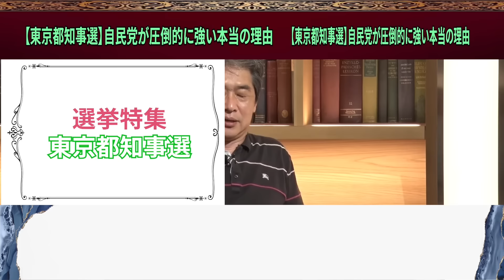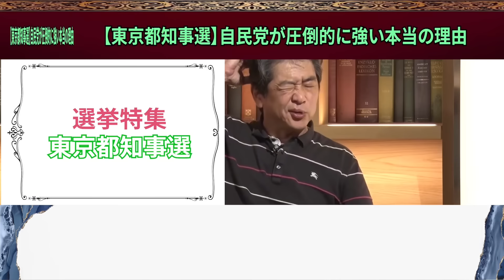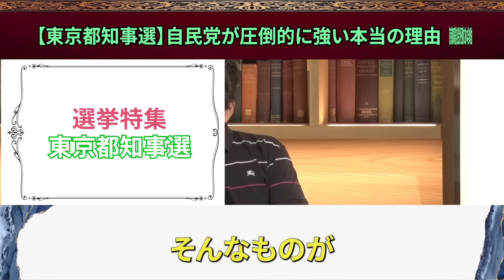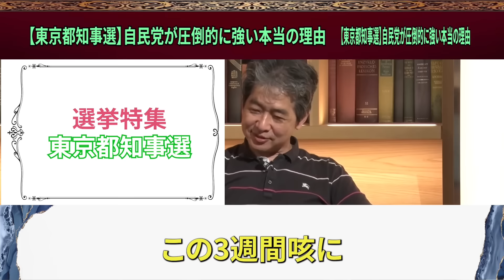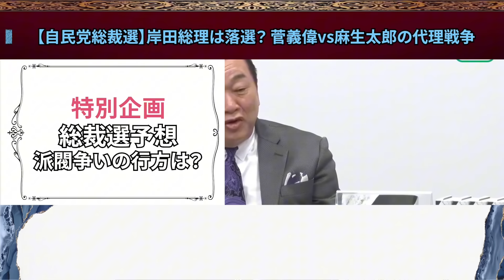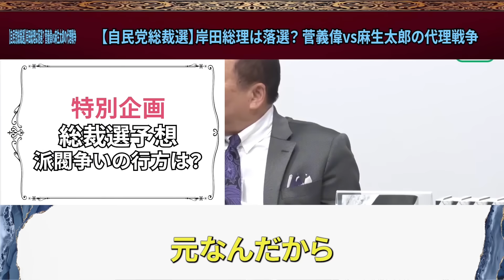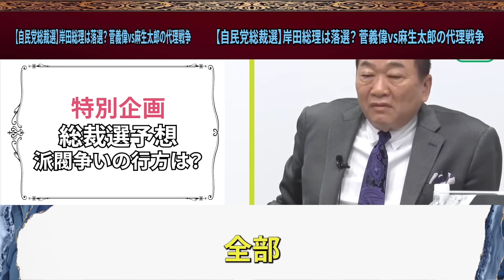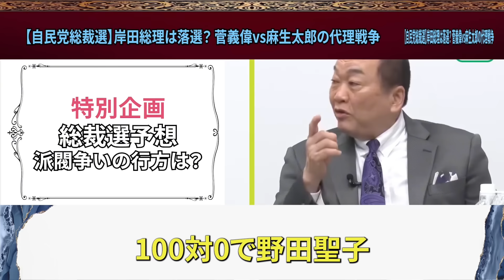【井川意高】自民党はアイツと癒着だらけだよ。居なくなったら崩壊だね。【井川意高 佐藤尊徳 政経電論 自民党 田文雄 利権 癒着 政治 公明党 安倍晋三 逮捕 犯罪 】